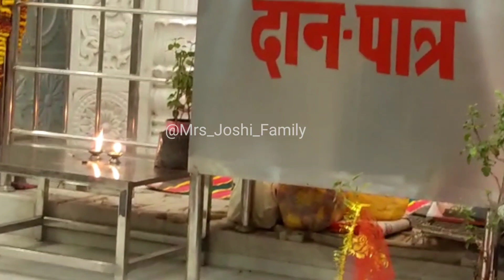Purnima Kab Hai | सितंबर भादो की पूर्णिमा कब है । Puranmashi kab ki hai सितंबर पूर्णमासी व्रत कबह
Purnima Kab Hai | भादो की पूर्णिमा कब है। Puranmashi kab ki hai | Poornima | Purnima date 2023